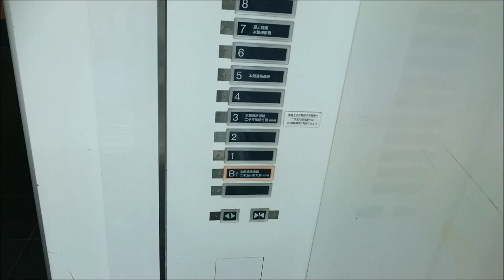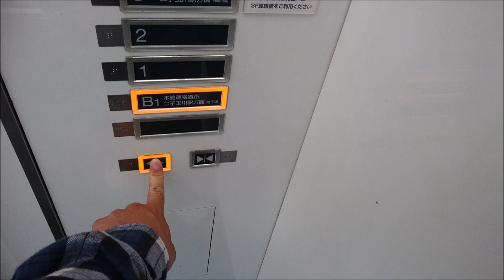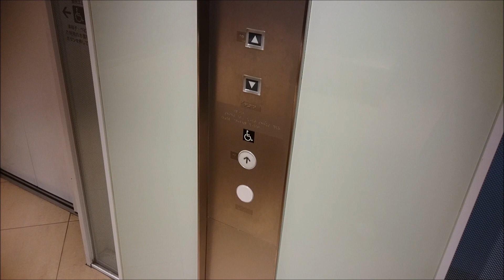日立エレベーター 玉川高島屋S・C/南館 シースルー側 Part4【FullHD】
玉川高島屋S・Cの南館のシースルーエレベーター(その４)です。

It is a Hitachi Elevator of TAMAGAWA TAKASHIMAYA S・C South Building,Tamagawa,Setagaya City,Tokyo Met in Japan.

東急田園都市線・大井町線二子玉川駅前にあるデパート兼ショッピングセンターで、1969年に開業した日本初の本格的郊外型ショッピングセンターとの事です。
南館はエレベーターが3箇所設置されており、この動画はシースルーのB1階から11階全階停止用で、2003年の増築リニューアル時に設置されたエレベーターです。
カゴ内は、インジケーターはドア上にフロア案内を兼ねた行灯式の物で方向部分(方向灯)もそこに設置されており、インジケーターの一番両端に設置されてますが、三角や矢印と言ったアイコンが描かれておらず、分かりにくい状態となっています。左が「下」で、右が「上」です。
左側にデフォルトの第三世代アーバンエースモデルの車椅子操作盤が設置されてますが、行先ボタンの配置が上段が偶数階、下段が奇数階の配置となっており、最上階の11階は下段に、最下階のB1階は上段に配置されています。
カゴ外乗り場は、このシースルー側のみ南館で唯一インジケーターが設置されていますが、方向灯はドア上のホールランタン仕様の物となっています。非シースルーの全階停止のと同じです。

メーカー：日立
機種：オーダーアーバン
駆動方式：マシンルームレスロープ式
運転形式：群管理運転
設置台数：2基
音声案内：○
車椅子操作盤：○(左側のみ)
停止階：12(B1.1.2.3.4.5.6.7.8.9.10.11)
定員：24名
積載：1600kg
設置年：2003年(平成15年)
撮影地：東京都世田谷区玉川　玉川高島屋ショッピングセンター

Manufacturer:Hitachi
Drive system:Machine room-less rope type
Mode of operation:Group management operation
Number of installed:2
Announce:○
Wheelchair control panel:○(Left side only)
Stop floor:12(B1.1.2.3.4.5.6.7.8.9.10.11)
Capacity:24
Loading:1600kg
Installation year:2003